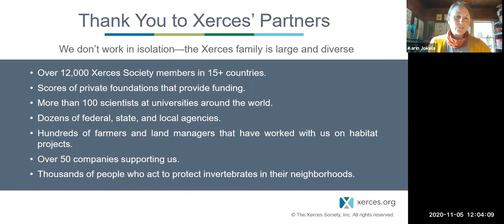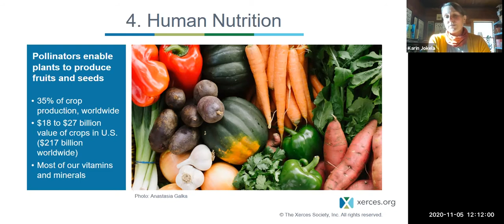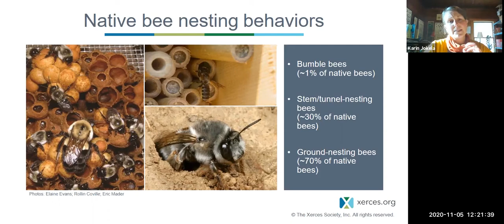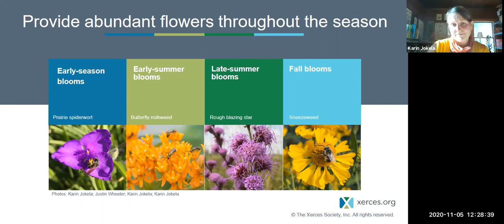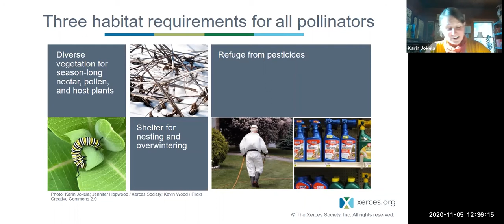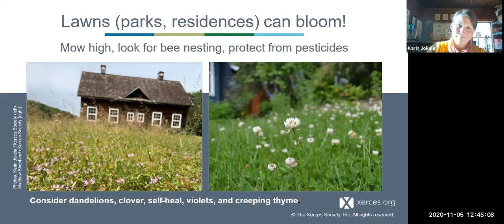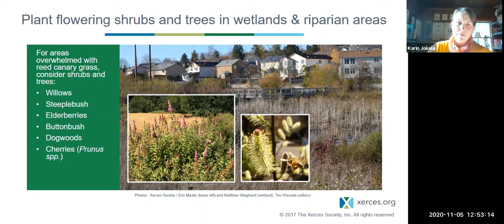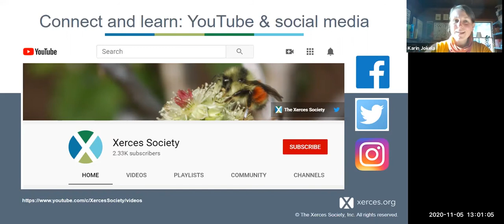Building Pollinator Habitat in Town and Cities Great Lakes Region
Join Karin Jokela, Farm Bill Pollinator Conservation Planner, as she takes a closer look at the needs of pollinators in the Great Lakes Region. Learn what plants pollinators need, how to provide nesting habitat, and what steps you can take to make change in your city.

Cover Photo: Emily May